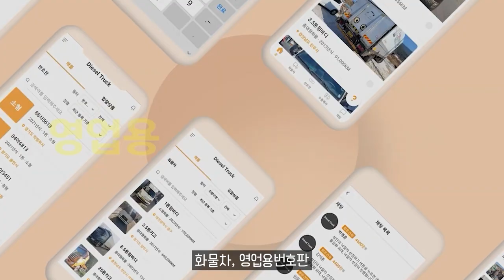럭셔리카 잘 팔리는 한국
11.5톤 12.5톤 14톤 14.5톤 16톤 17톤 18톤 21톤 22.5톤 25톤